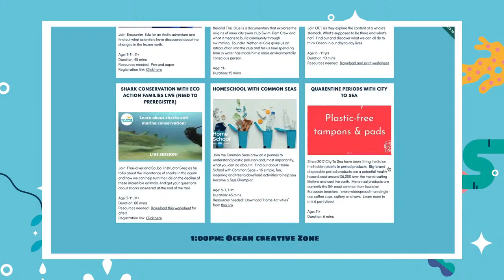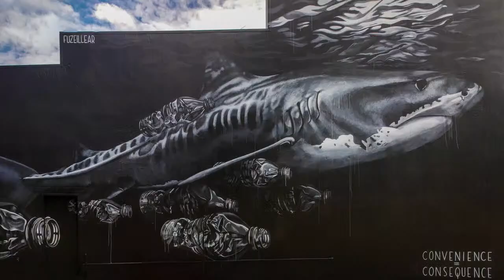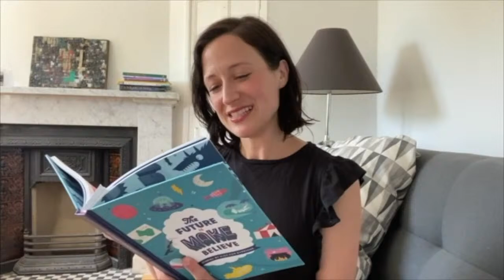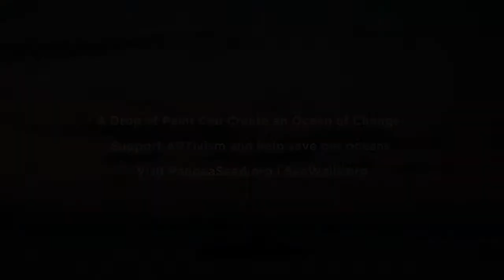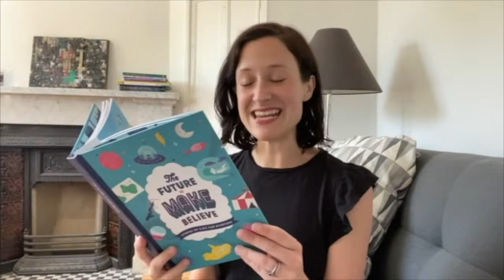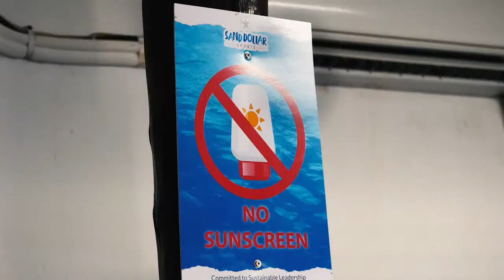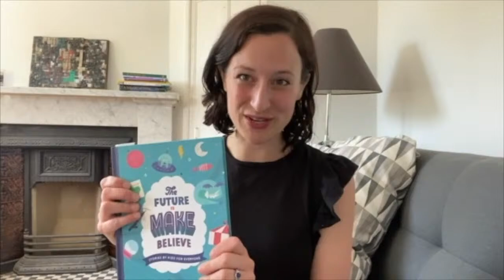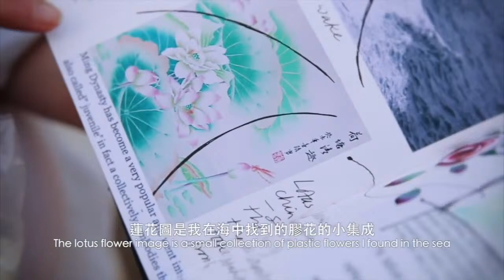WORLD OCEAN DAY - PM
We hope you’ve been having a great World Ocean Day for Schools so far!

Welcome to the ocean creative zone - which you can experience right now

There is art, yoga, breathwork, films, craft, storytelling and much more! The questions is - what will you choose?